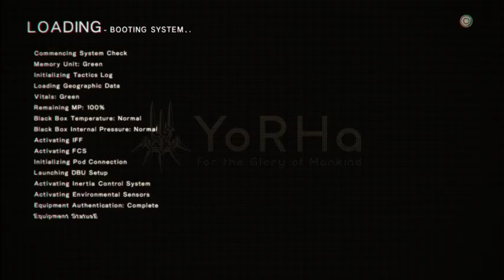[PC] Nier Automata - Part 19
Sorry for the bad audio quality!  for more live streams!